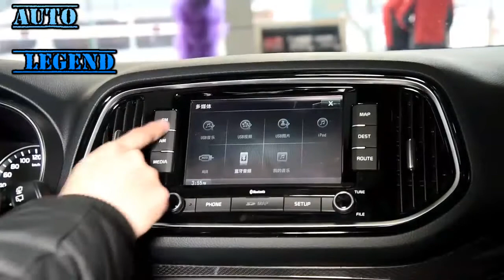KIA KX3 2017 1 6L Automatic Walkaround Review